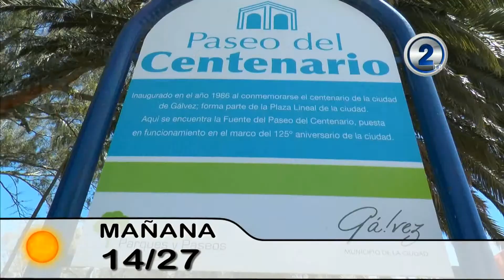No Te Lo Puedo Creer - Viernes 20/11/15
Informe 2, 2da Edición desde los estudios HD de CABLENET N'PLAY en Gálvez.